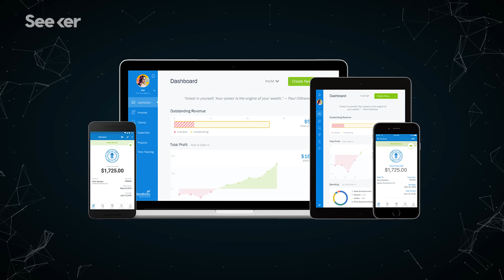Quantum Teleportation Is Real, Here's How It Works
Scientists successfully achieved earth-to-space quantum teleportation, but what exactly does that mean?

Teleportation: Photon particles today, humans tomorrow?
“Chinese scientists say they have "teleported" a photon particle from the ground to a satellite orbiting 1,400km (870 miles) away. For many, however, teleportation evokes something much more exotic. Is a world previously confined to science fiction now becoming reality? Well, sort of. But we are not likely to be beaming ourselves to the office or a beach in the Bahamas anytime soon. Sorry.”

“The first public demonstration of long distance quantum communication came a few weeks after China unveiled a new 1,240-mile-long optic-fiber quantum communication network between Beijing and Shanghai for the “military, finance, and government affairs fields.” In May, Chinese researchers announced a new quantum computer that they claimed was 24,000 times faster than competing designs, too.”

Quantum Data Storage in a Single Atom Brings New Computing Era Closer to Reality
“We’re on the verge of a quantum computing revolution. Entirely new devices will replace tiny transistors on silicon chips with atomic-scale processors capable of executing exponentially more calculations per second than today’s biggest and fastest supercomputers.”

Special Thanks to Trace Dominguez for hosting and writing this episode of Seeker!